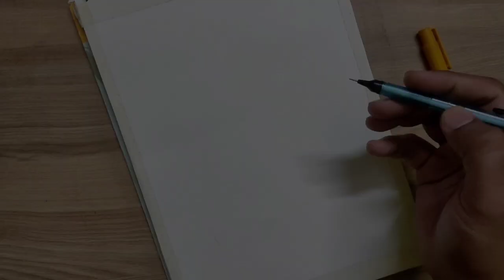How to draw lord Jesus | Christmas special easy drawing | Jesus christ drawing with crown of thorns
In this video I have made a simple drawing of Jesus Christ with crown of thorns on this occassion of  christmas & also I will upload some related vedio , then I will choose another topic.. So enjoy the videos...